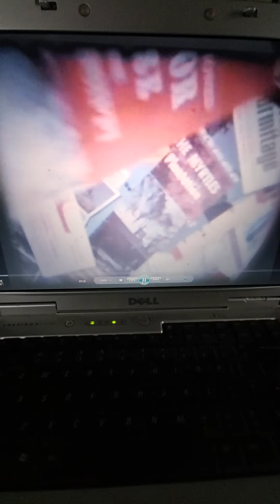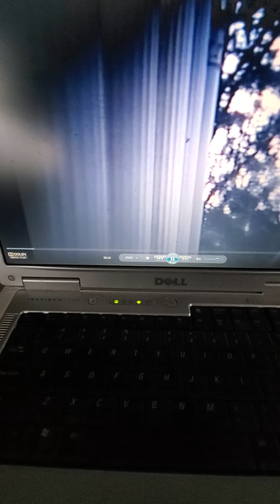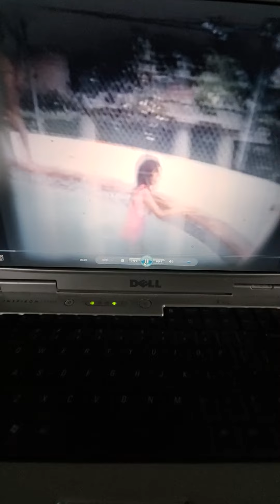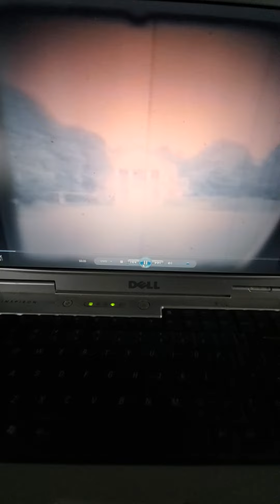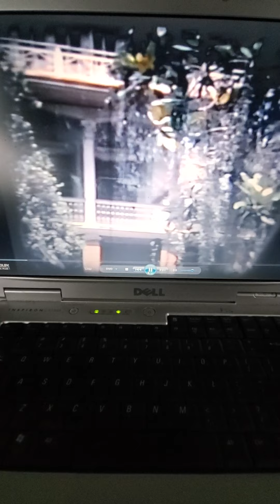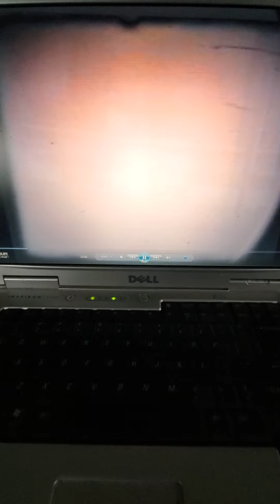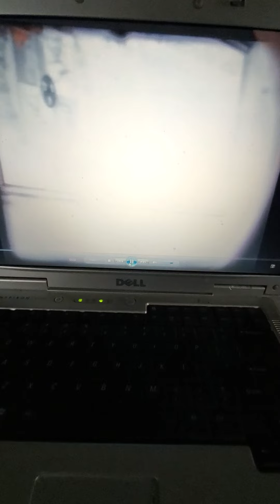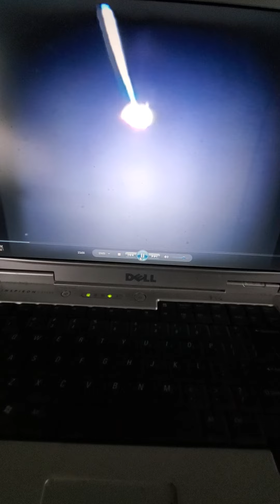Jimbo Bonnen presents Bonnen family films Down South Vacation 1960 something